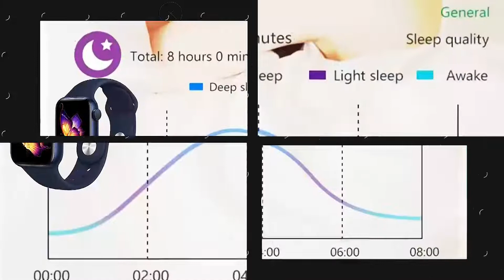Bluetooth Smart Watch Waterpoof, Cell Phone Watch with Health Tracker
Trendy 1.75 inch HW22 Hot Selling Smartwatch BT Call IWO Watch 7 Phone Series7 HW22 pro, Bluetooth Smart Watch Waterpoof, Cell Phone Watch with Health Tracker, 1.75 inch Large Full Touch Screen, Fast Wireless Magnetic Charging. Smart products, fashionable and diverse.??